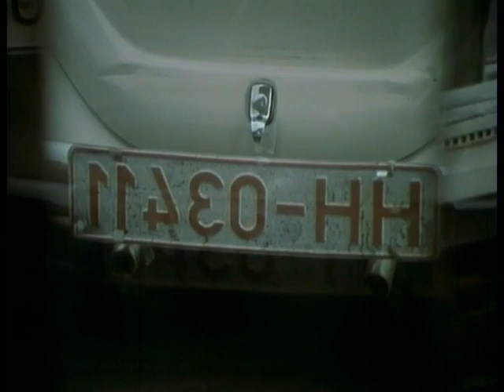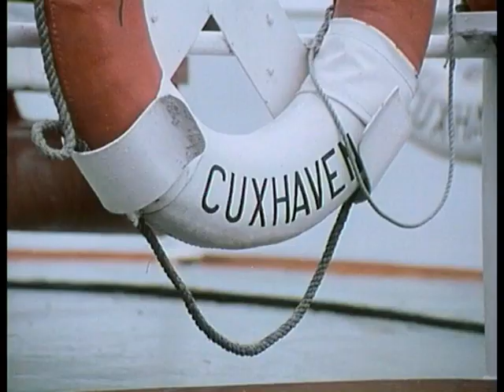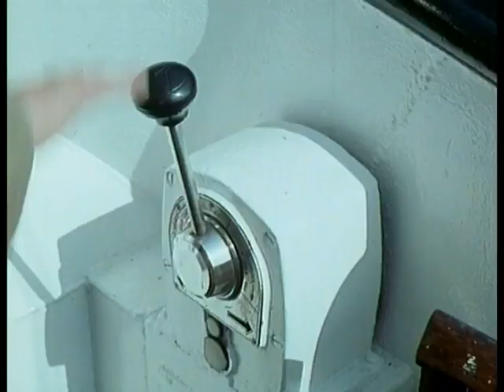04. Kapitän Harmsen 21.09.1969 - Fahrt nach Helgoland